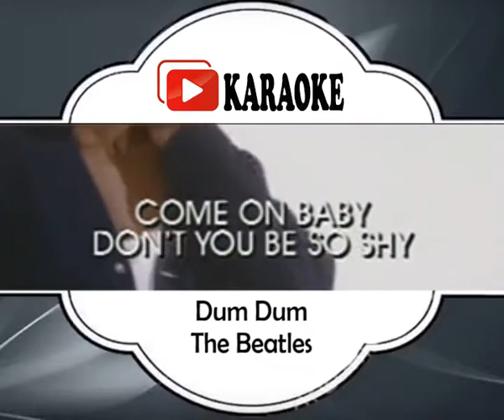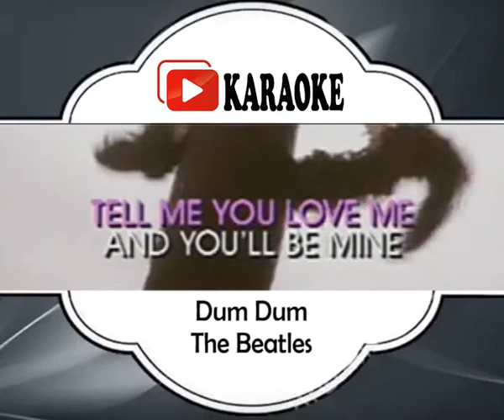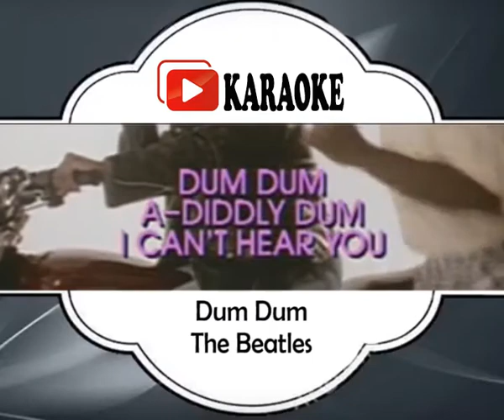THE BEATLES - DUM DUM | Official Karaoke Musik Video